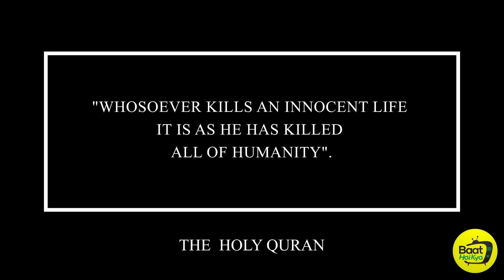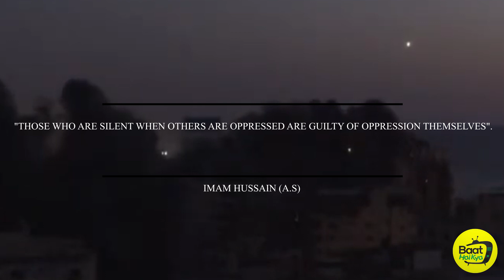Humanity under attack | Derby Square | Liverpool protest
People from Liverpool gathered at Derby Square and protested against the Israel attacks on Gaza, Palestine.

Please raise your voice against such violence.

"Whosoever kills an innocent life it is as if he has killed all of humanity".
Holy Quran.

What Equipment I Use:

Camera
Lens: #24-105mm